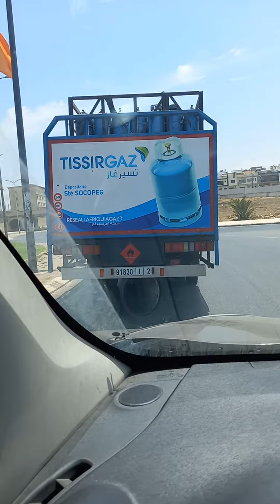ما عندنا لا غاز و لا بيترول و الغاز يجينا حتى لدار في المغرب فقط و مستحيل في الجزائر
المغاربة عضماء